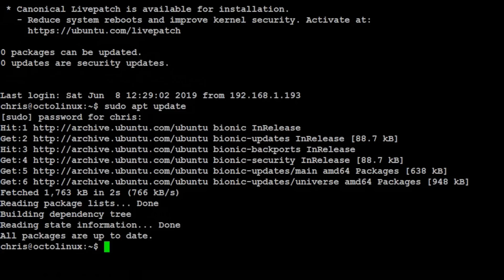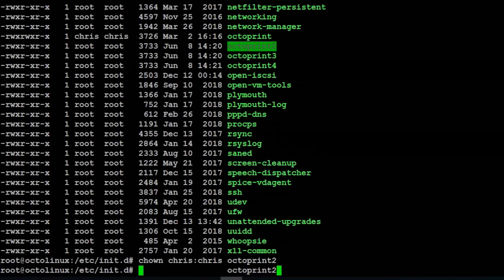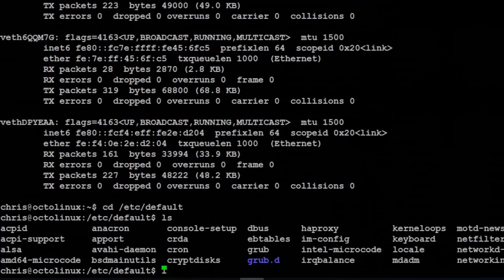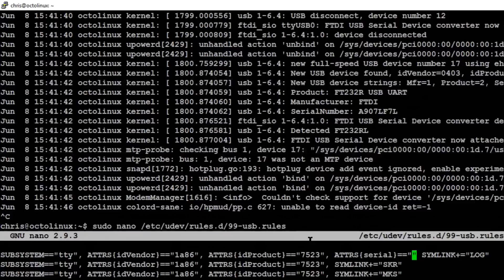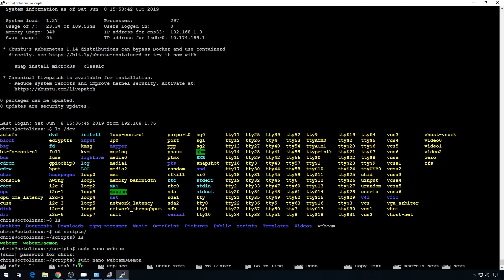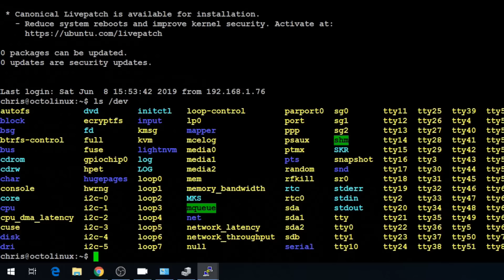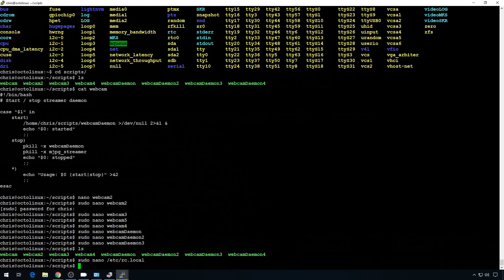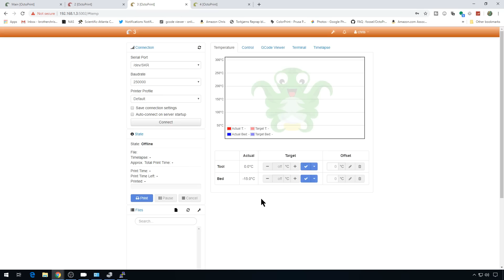Depreciated - On Linux - Revisit - Multiple Instance Install - Chris's Basement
This is the second addition of Octoprint on Linux. This time we ramp things up with multiple instances and multiple webcam.

Amazon (aff) [US DE GB CA IT ES FR JP]:

Find Me Over On Twitter!